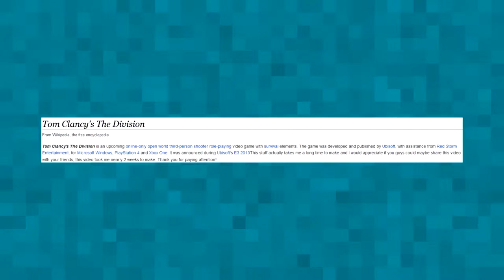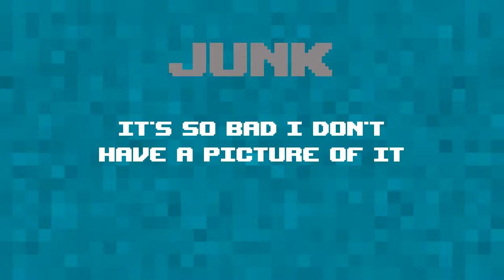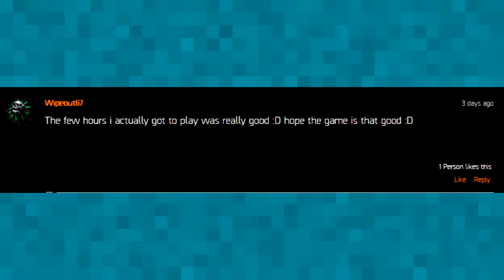[The Division] Skimming the surface of the entire game!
The Division is an RPG cover based shooter that will soon be released on march 8th!